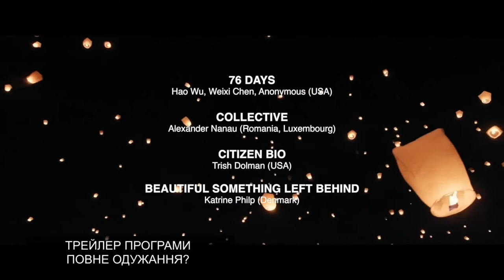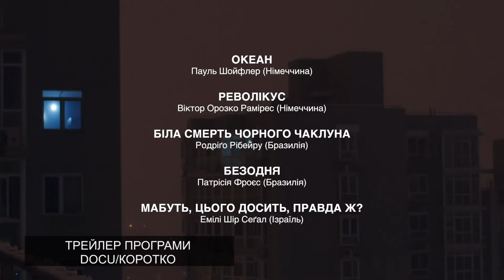18 міжнародний кінофестиваль про права людини DOCUDAYS UA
Фестиваль Docudays UA, що цьогоріч присвячений праву людини на здоров'я, відбудеться в онлайн форматі , а програма насичена конкурсними переглядами, спец подіями та освітніми проектами.